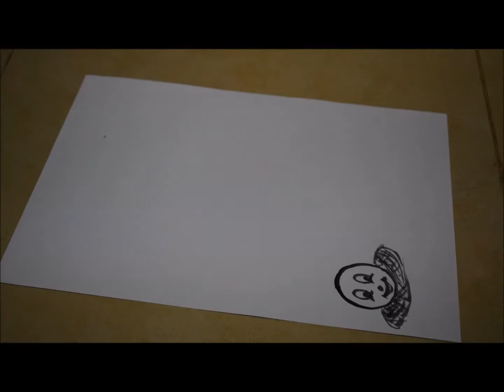Project file decoration ideas